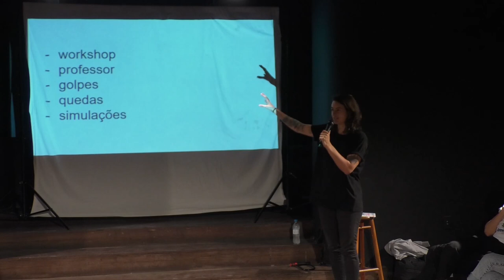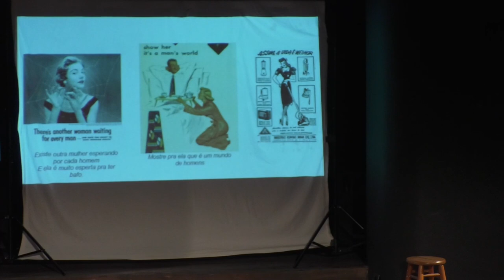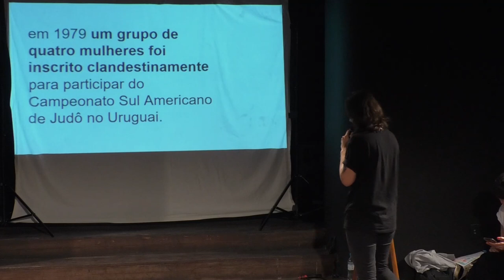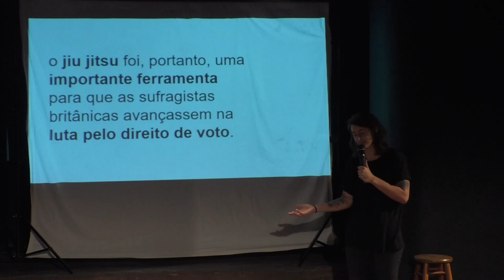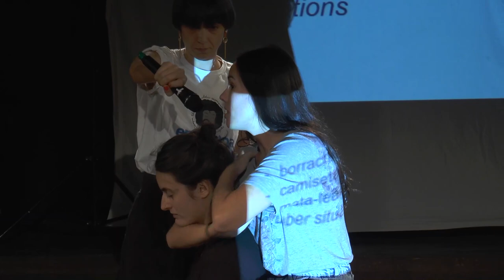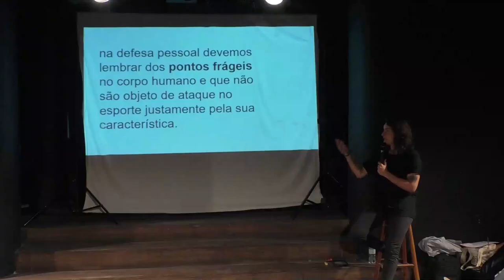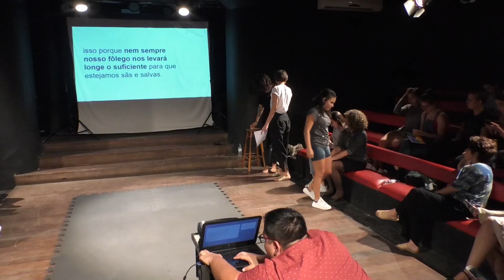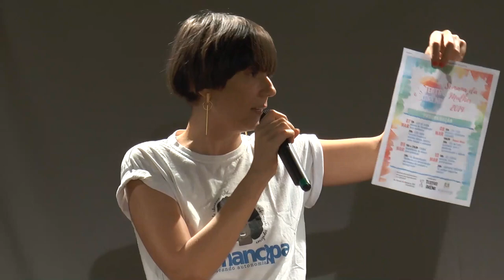Aula Aberta de Feminismo e Defesa Pessoal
Aula aberta sobre Feminismo e Defesa Pessoal promovida pela ONG Emancipa Mulher, fundada pela deputada estadual Luciana Genro (PSOL). A aula ocorreu no dia 20 de fevereiro de 2019, no Teatro de Arena, em Porto Alegre, e foi ministrada por Juliana Juliana Campos, advogada e praticante de Jiu Jitsu.